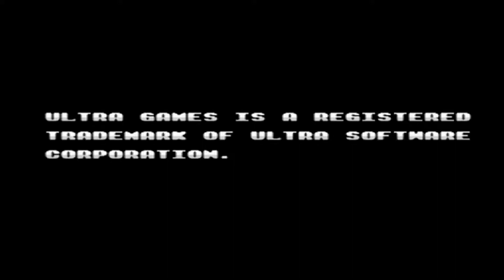Gyruss (NES) - Gameplay Video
Chaos Blur enjoys playing the lesser known Gyruss NES shoot-em-up game during Episode 18 of Retro Request Party, live! Enjoy some gameplay footage from this unique game and an early hidden gem from Konami AKA Ultra Games